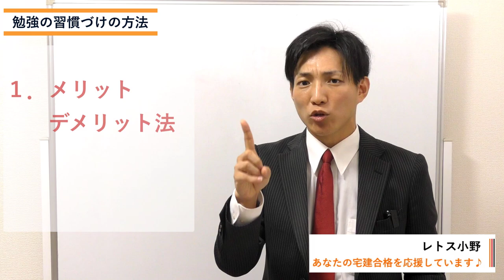【2025年宅建勉強法その３】時間の使い方と勉強の習慣化